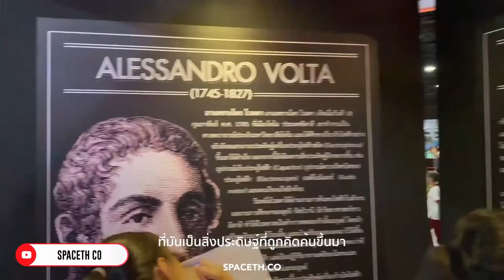IMI Creators tài năng của Bangkok University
🕵️ “MỤC SỞ THỊ” SẢN PHẨM SÁNG TẠO CỦA SINH VIÊN NGÀNH IMI.
Không cần tìm kiếm ở đâu xa, cách đơn giản nhất để bạn kiểm chứng “mức độ chất lượng” trong những sản phẩm sáng tạo của sinh viên ngành Innovative Media Production (IMI) là dạo một vòng các kênh media được giới thiệu dưới đây 🔥
Tin BU đi, có khi bạn sẽ “ngỡ ngàng ngơ ngác bật ngửa” trước kỹ năng chuyên nghiệp và tư duy sáng tạo của các IMI Creators này đấy 🥰
📍 Nếu bạn đam mê với ngành Truyền thông và muốn trở thành những Media Producers tài ba trong tương lai, đừng ngần ngại liên hệ với chúng tôi 👈 để được tìm hiểu thêm thông tin về ngành học này.
VĂN PHÒNG ĐẠI DIỆN BANGKOK UNIVERSITY (THAILAND) TẠI VIỆT NAM
🏢 Số 3 Công Trường Quốc Tế, Phường 6, Quận 3, TP. Hồ Chí Minh